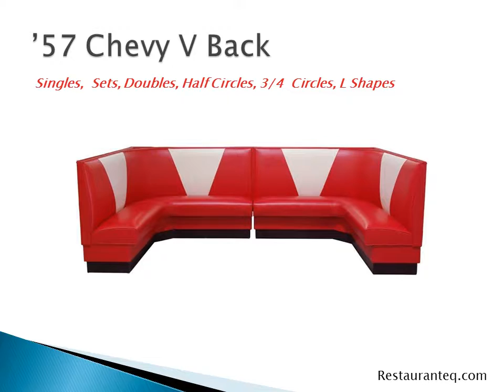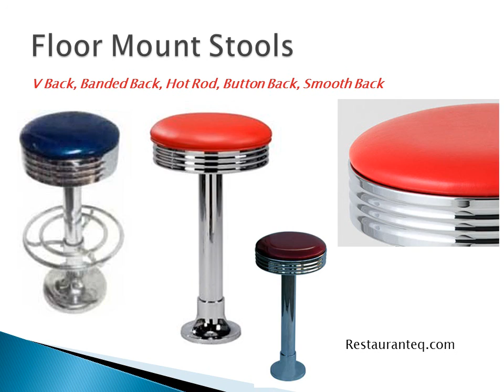Retro Diner Booths by Restaurant Equipment Warehouse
Retro Diner Booths, Aluminum Edge Tables, & Floor Mount Stools